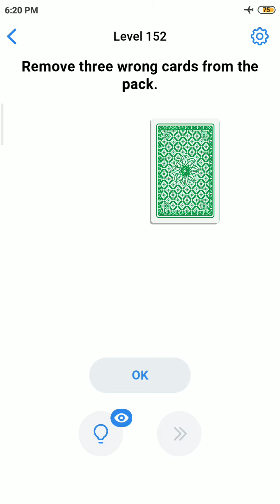easy game level 152 Gameplay Solution